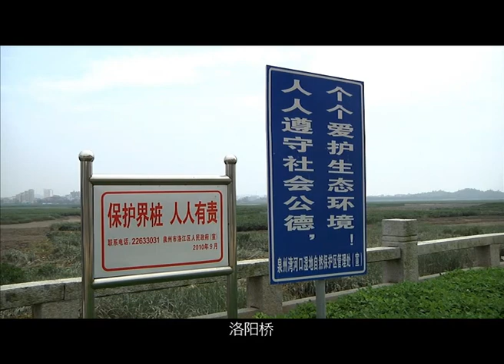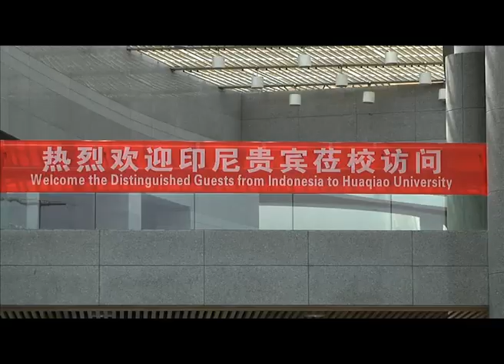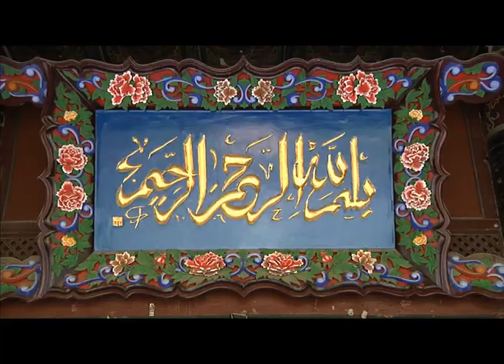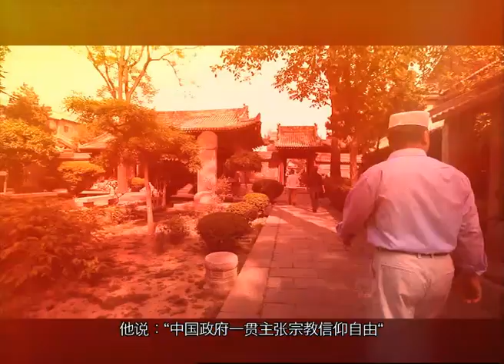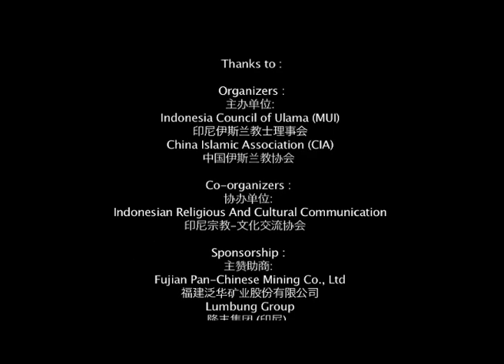MUI Visits China Islamic Association 2012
PAN MULTIMEDIA is an Integrated Marketing Communication based company, which provides excellent services quality. We gives business strategy process in managing relationship with the costumers to manage brand value.